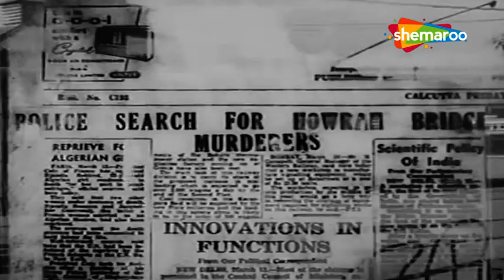Howrah Bridge (1958) - HD Full Movie | Ashok Kumar | Madhubala | Dhumal | K N Singh | Hindi Movies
Film ▶ Howrah Bridge (1958)
Actor(s ) ▶ Ashok Kumar, Dhumal, K N Singh, Madhubala
Singer(s) ▶ Asha Bhosle, Shamshad Begum, Mohammed Rafi, Geeta Dutt
Director(s) ▶ Shakti Samanta
Music(s) ▶ O P Nayyar